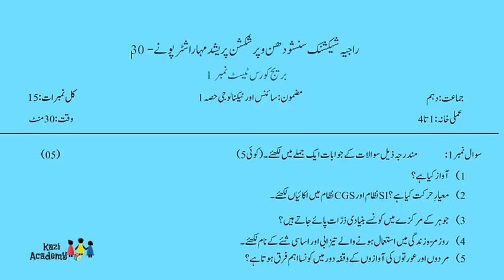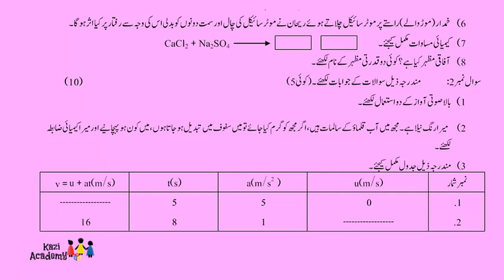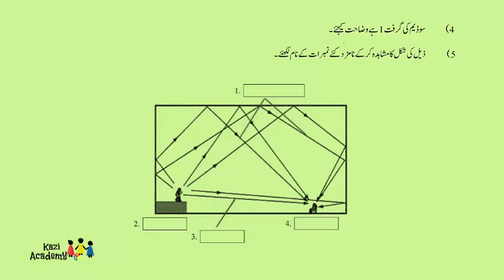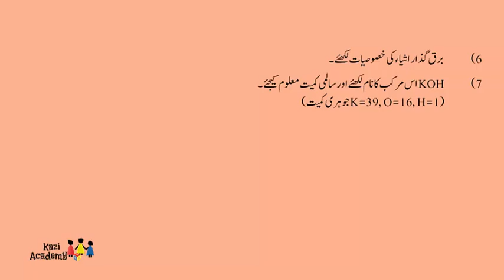Bridge course | Test-01 | 10th science & Technology -I | Urdu Medium